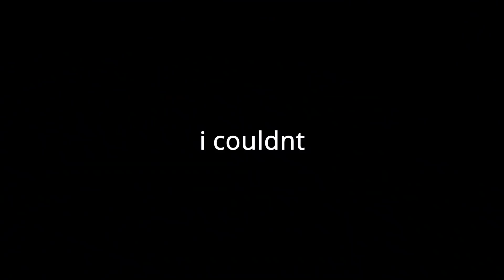this GLITCH gives FREE WINS in CTF | Roblox BedWars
In this video i show you a game breaking strat/glitch to earn you free wins in roblox bedwars!